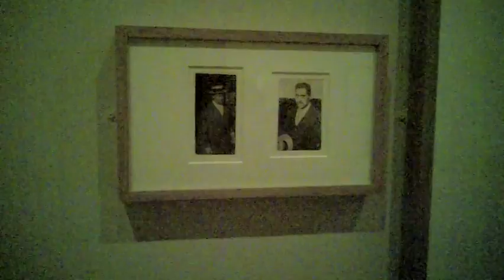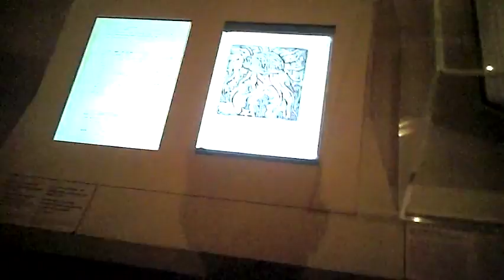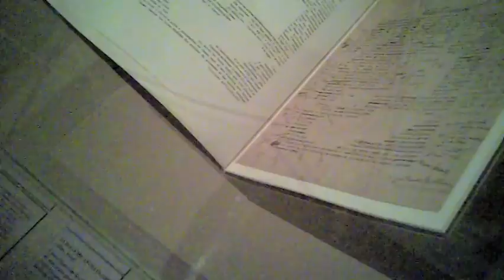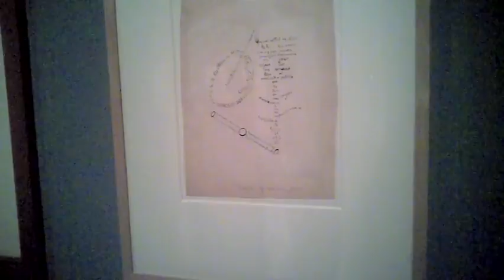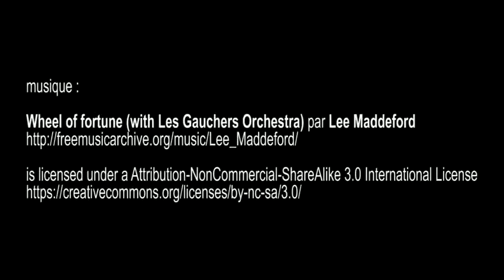Apollinaire, Le regard du poète, musée de l'orangerie - Paris juillet 2016